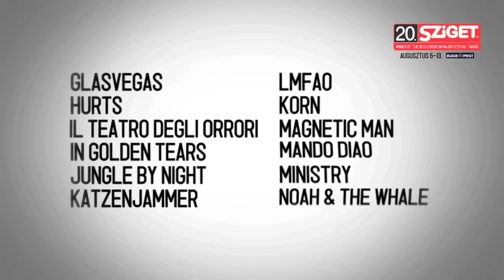Anti-Flag Live - Death of the Nation @ Sziget 2012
+1 and share if you like to party!

Anti-Flag is an American punk rock band formed in 1988. The band is well known for its left-wing political views, focusing on anti-war activism, imperialism, class struggle, human rights, and various sociopolitical sentiments. The line-up includes singer/guitarist Justin Sane and drummer Pat Thetic, who founded the band; later members are guitarist Chris Head, and singer/bassist Chris Barker (#2) who replaced Jamie "Cock" Towns, who had replaced original bassist Andy Flag in 1997 following his departure one year prior.